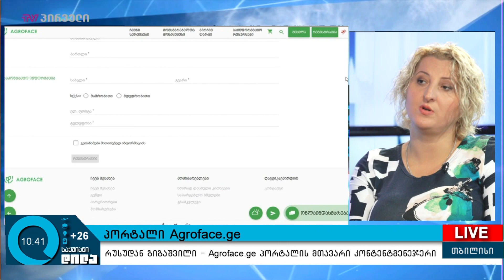პორტალი Agroface.ge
უკვე ერთი თვეა, რაც Agroface.ge. პორტალი შექმნა ფერმერების და დარგში მონაწილე ყველა რგოლის კომუნიკაციის, ინფორმაციის გაზიარებისა და ეფექტური სავაჭრო ურთიერთობების ჩამოყალიბების მიზნით.

სტუმრები: ნინო ზამბახიძე - "საქართველოს ფერმერთა ასოციაცია", თავმჯდომარე;
რუსუდან გიგაშვილი - Agroface.ge. პორტალის მთავარი კონტენტ მენეჯერი

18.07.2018